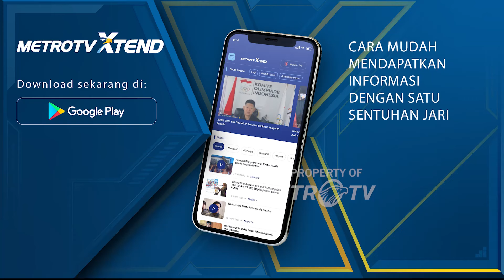Cuaca Ekstrem, Volume Kendaraan di Merak Meningkat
MetroTV, Cuaca ektrem di pelabuhan Merak, kota Cilegon, Banten membuat volume kendaraan yang akan menyeberang ke Sumatera menumpuk hingga ke luar pelabuhan. Gelombang yang tinggi juga membuat kapal kesulitan bersandar sehingga mempengaruhi proses bongkar muat dan membuat penumpang terlantar.